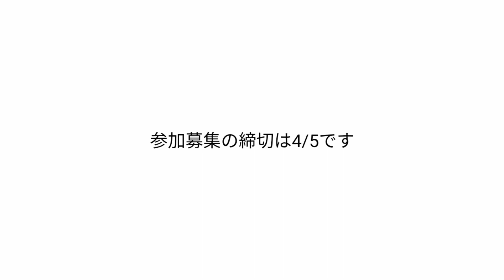【広告】鉄道PVリレー【鉄道PV】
主催者様Twitterアカウント